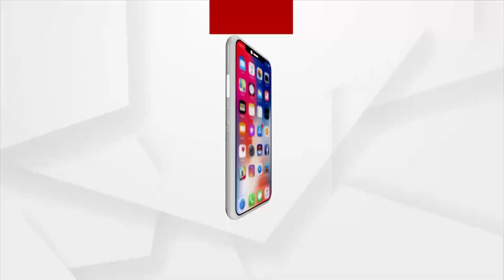Odisha Chief Minister Naveen Patnaik Arrived at the Parliament in Delhi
Odisha Chief Minister Naveen Patnaik Arrives at the Parliament in Delhi. CM Naveen Patnaik was welcomed by the BJD MP's.